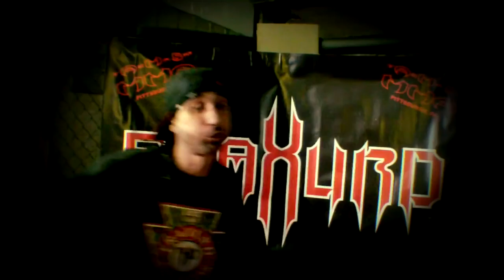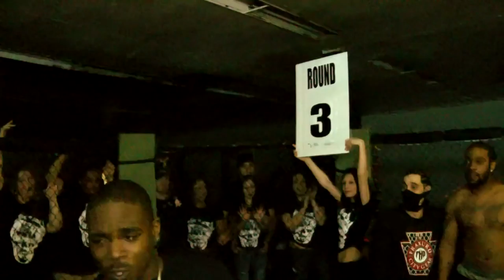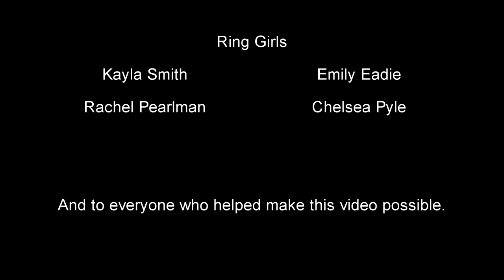J Lee, Myztery, Yung Butta "Better Move" (Fraxurd Theme). Official Video.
1080 Reel Films. Myztery n Sneek Official video for MMA music video. Fraxurd City Gear. Team AMS. Pittsburgh PA. Produced by: Myztery for Trackaddicts LLC.